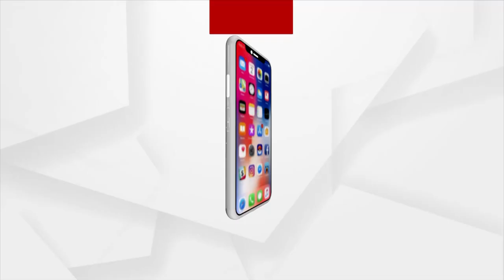Union Minister Dharmendra Pradhan Receives Rousing Welcome At Bhubaneswar Airport